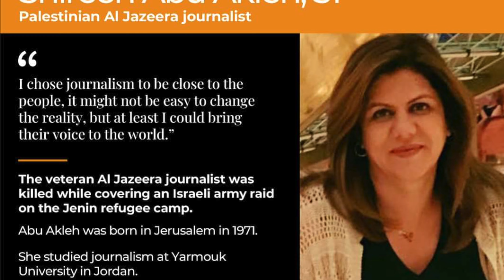Story of Palestinian woman Journalist|MMW URDU|فلسطینی خاتون صحافی کی کہانی